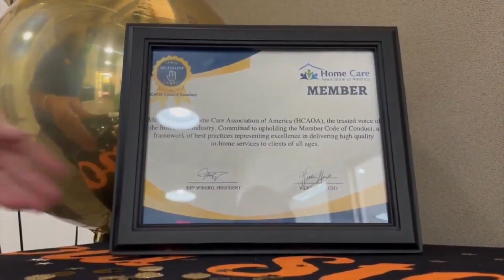2024 HCAOA Caregiver of the Year Winner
Congratulations Angela Chavez from Gold Star Home Care in Glendale, AZ!